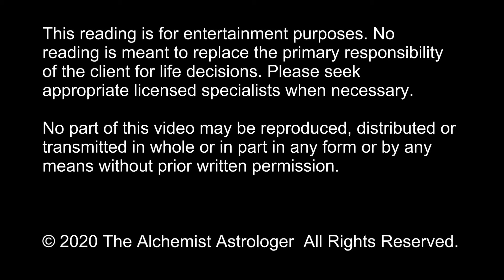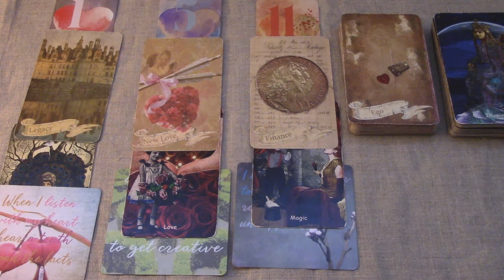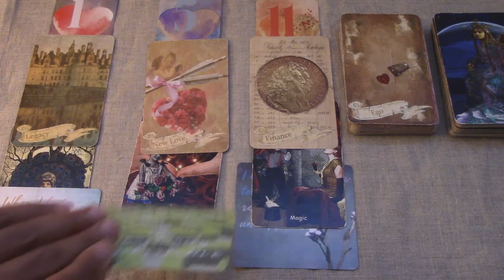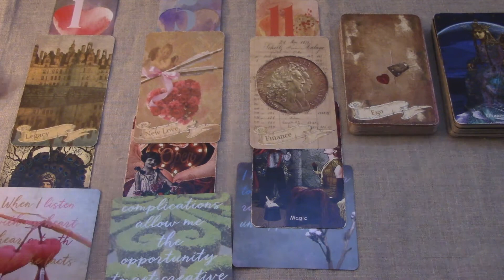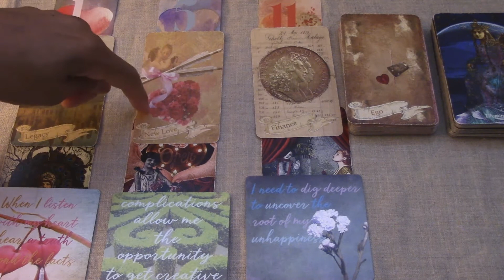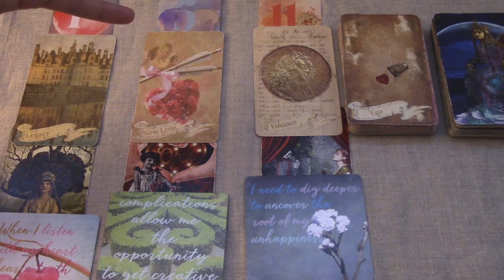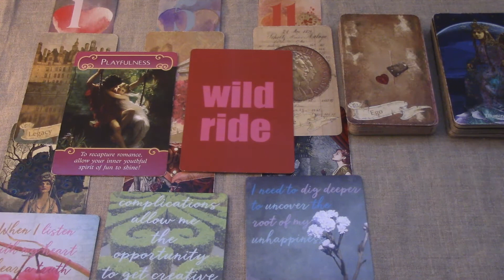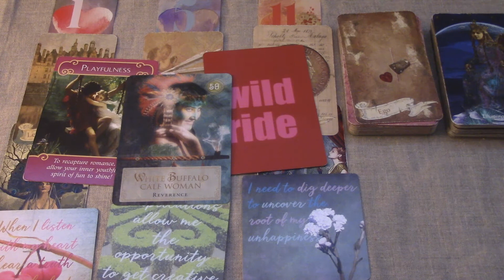Aries| A Date to Remember Tarot Reading| August 2020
Aries, what's the price for love? There's a long history to consider where money and love are inextricably intertwined. Check ego at the door or it'll take up way too much space at the negotiating table. Any focus based solely on personal profit will end with a loss. You score big when the benefit is mutual. Be sure to watch your Rising and Moon sign also for a complete overview.